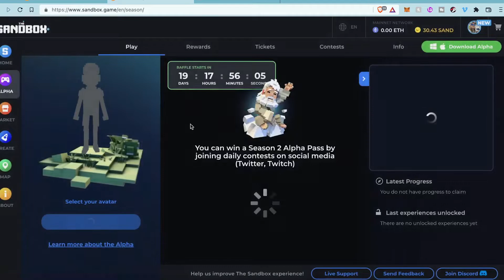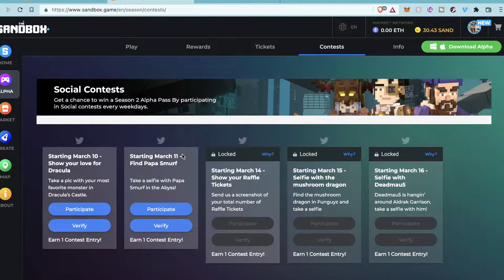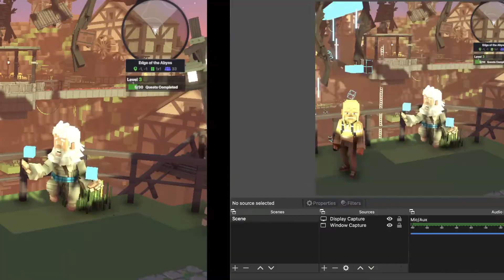The Sandbox - Alpha Season 2 - Walkthrough All 3 Quests in Edge of the Abyss - No Sound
I walkthrough all 3 Quests in the Edge of the Abyss map in The Sandbox to show you where everything is located. This takes place during Sandbox's Alpha Season 2 run in March of 2022.

I recorded this with OBS and originally uploaded it to my Odysee Channel called @JacobWayne:

For my entire Season 2 experience, check out something I wrote on Den: